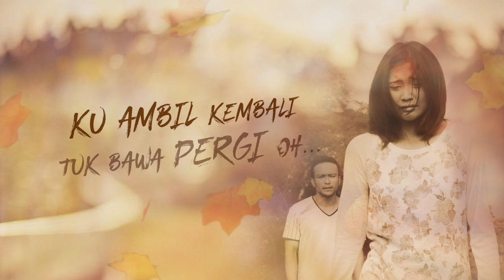Hafiz Suip - Lepaskan Pergi (OST Filem Pinjamkan Hatiku) Lirik Video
Penyanyi : Hafiz Suip
Lagu & Lirik : Nurzaidi Abdul Rahman

Selain daripada lagu Pinjamkan Hatiku nyanyian Ayda Jebat dan Adi Priyo, Komposer dan penulis lirik terkenal, Nurzaidi Abd Rahman juga mempertaruhkan lagu berentak balada sebagai runut bunyi filem Pinjamkan Hatiku yang tidak kurang hebatnya berjudul LEPASKAN PERGI nyanyian Hafiz Suip.

Seperti sebelumnya, Hafiz juga pernah menyanyikan lagu ciptaannya bersama rakan duetnya iaitu Adira. Runut bunyi bagi filem Ombak Rindu itu  pernah menjadi fenomena beberapa tahun lalu. Lagu "Ombak Rindu" juga pernah mendapat tempat di malam kemuncak Anugerah Juara Lagu ke-27. Seterusnya kemunculan lagu yang berjudul "Untuk Cinta" juga nyanyian hafiz dan Adira yang menjadi runut bunyi filem "Pilot Cafe" yang tidak kurang hebatnya.

Kemunculan Lagu Lepaskan Pergi ini yang dijadikan sebagai salah satu runut bunyi filem Pinjamkan Hatiku di harap dapat menggamit dan mengembalikan kehebatan fenomena "Ombak Rindu". Ini kerana Nurzaidi yakin dengan kehebatan vokal dan emosi Hafiz Suip mampu memberi impak kepada pendengar.  Hafiz juga sudah lama tidak melancarkan lagu balada dan di harap lagu Lepaskan Pergi ini dapat mengubat kerinduan peminatnya.

Lagu Lepaskan Pergi  ini mempunyai cerita tersendiri. “Bila mereka mendengar lagu ini di sertakan dengan visual, penonton akan lebih merasai mesej yang ingin disampaikan. Ini kerana saya mencipta lagu ini berdasarkan jalan cerita filem Pinjamkan Hatiku. Saya juga terlibat dari awal pengambaran filem ini, jadi saya tahu apa yang berlaku” kata Nurzaidi.

Lagu telah di lancarkan pada 12 September 2017 dan boleh di dapati secara digital menerusi platfom seperti iTunes, Apple Music, Deezer, yonder, Joox dan Spotify  pada 12 September 2017.

FILEM PINJAMKAN HATIKU DI PAWAGAM
30 NOVEMBER 2017

© Aurawhite & Paranormal Records